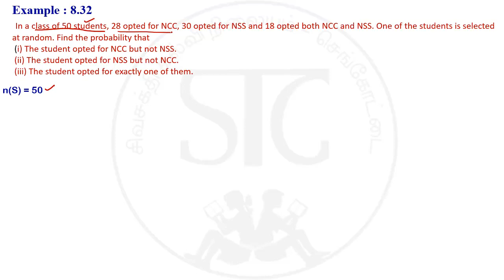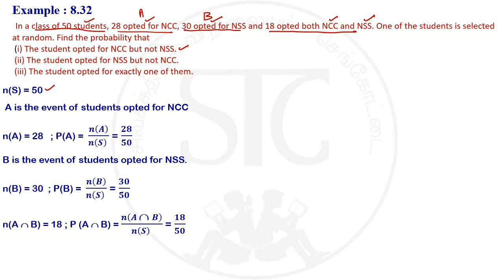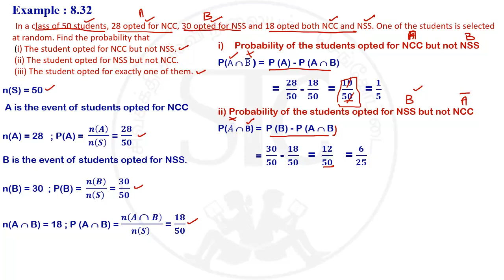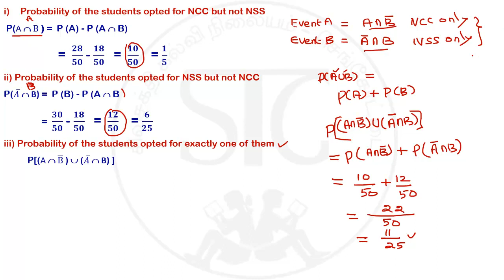10 Maths* Example 8.32